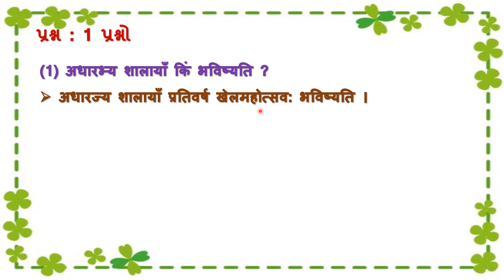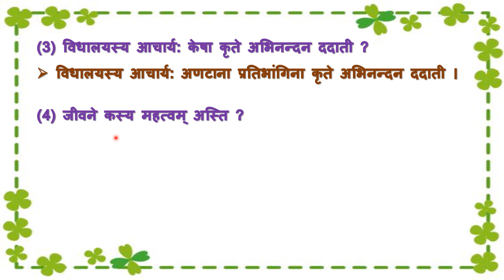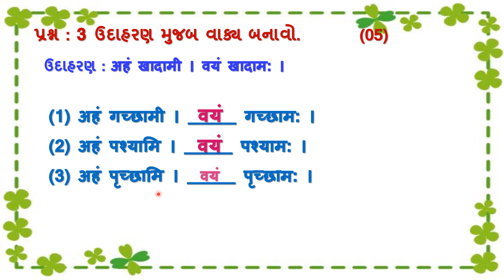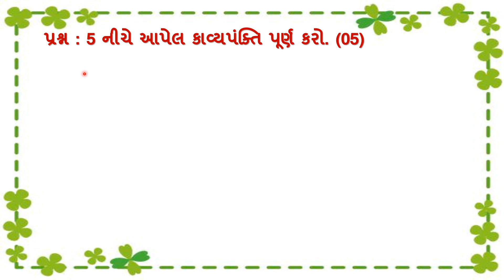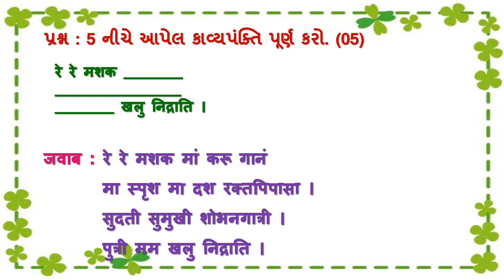Std 8 Sanskrit Ekam Kasoti Solution March 2021,samayik mulyankan kasoti March 2021,Dhoran 8 Sanskrut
સંસ્કૃતના બધાજ પાઠના સ્વ અધ્યયનપોથી ની સોલ્યુશન માટેની  pdf માટે ની link નિચે છે. 👇👇👇